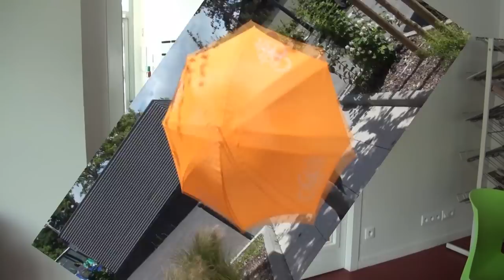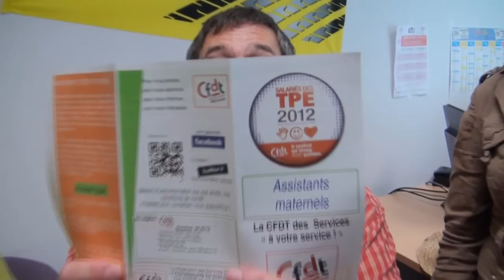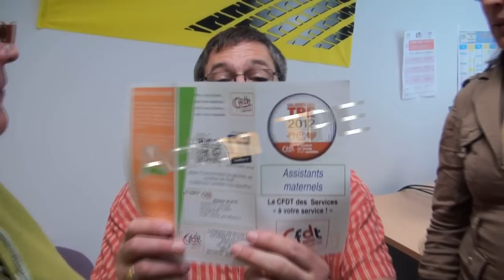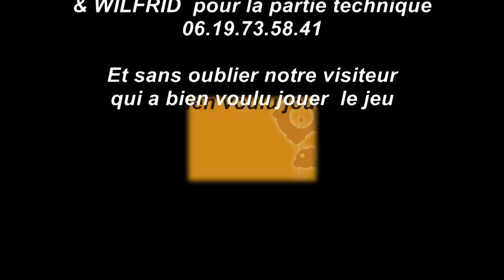Droles de Dames CFDT TPE 2012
Vidéo réalisée dans le cadre de la campagne CFDT TPE 2012
Les salariés des Petites entreprises ,Assistants Maternels et Salariés du Particulier Employeur sont tous concernés, faites leur passer la vidéo!! PASSE LE MESSAGE  VOTE ET FAIS VOTER CFDT